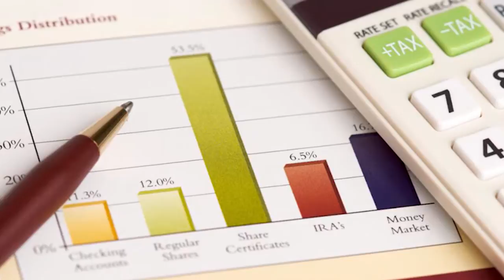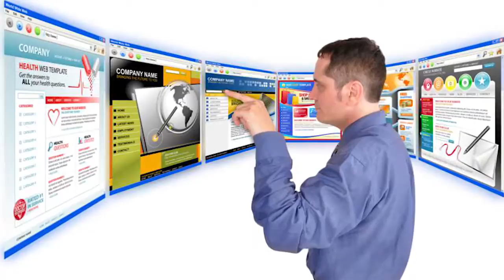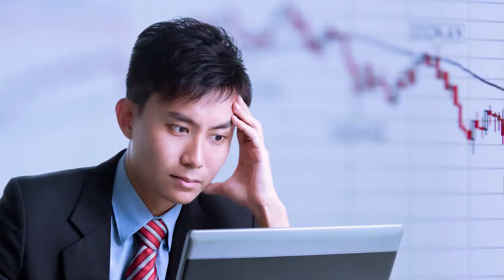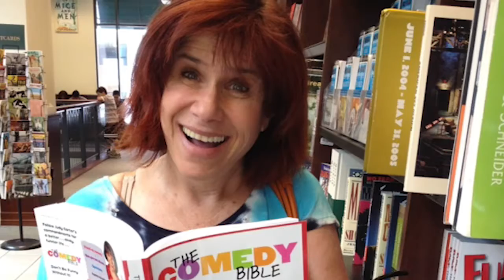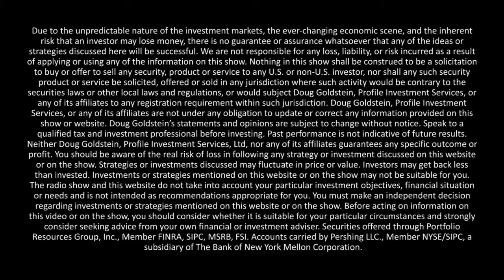Judy Carter - The Comedy Bible - interview - Goldstein on Gelt - Jan. 2015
Judy Carter, author of The Comedy Bible and renowned speaker, shares her insights about comedy in the workplace. Is the office an appropriate place for humor, and how does laughter help you reach out to your clients and succeed in business?